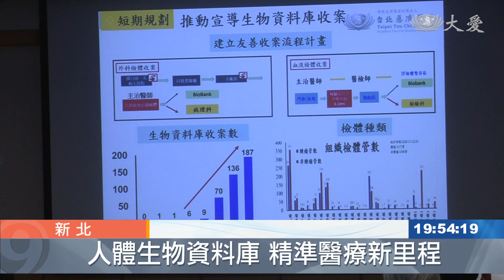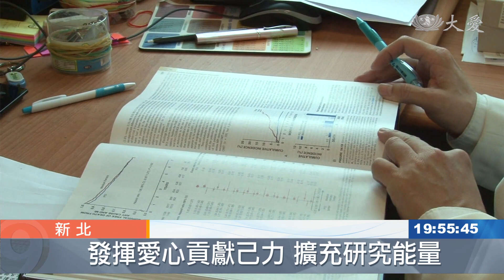Biobank！人體生物資料庫 精準醫療造福病友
台北慈濟醫院2018年 成立 人體生物資料庫，將蒐集到的資料進行分析研究，提供醫界更多疾病相關資訊。今天也邀請人體生物資料庫的專家學者 進行分享，彼此教學相長。

想在治療上有所突破，臨床研究是重要的一環。台北慈濟醫院兩年多前成立人體生物資料庫，蒐集患者各項生物資料進行研究，朝個人化精準醫療努力。

台北慈濟醫院副院長 鄭敬楓：「用已經蒐集的這些檢體，包括血液或癌症的腫瘤檢體，我們怎麼樣 再進一步利用，因為它可能裡面，含有一些基因的訊息，生物資料庫應該是目前，很重要的一個研究的一個資料庫。」

以血液生物資料為例，可以從中找出各種疾病的基因，進一步做到疾病的預防與早期發現。

台北慈濟醫院研究部主任 蔡國旺：「可以知道說 這個病人，罹患癌症的比例 或者是說，他是不是已經有癌症的風險，其實這樣的一個生物標記，對於往後的臨床診斷，或是預後的預測，其實都是非常有幫助的。」

歐美國家生物資料庫建立起步較早，但近年來台灣各單位不斷努力，成果也備受肯定。

中央研究院生醫所博士 褚侯維：「醫學其實 事實上來講，一直是長期以來，台灣最強的一個部分，IT產業不用說，也是台灣最強的一部分，全民健保的狀況，所以大家每一個人的資料，其實事實上是長期被記錄的，在未來台灣在精準醫療的，發展上來講 是非常非常重要的。」

未來慈濟醫療也規畫以素食為主題，進行各項生物資料研究分析，找出促進人類健康、預防疾病的好方法。

黃欣妍 郭家旭 台北報導